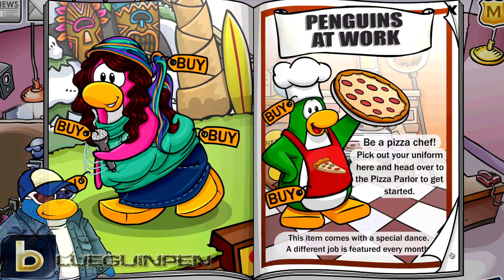Club Penguin Cheats - July 2011 Clothing Catalog Cheats